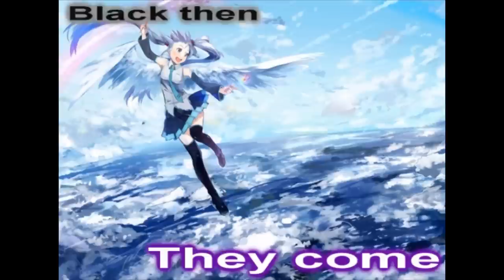Nakano4 - Sky High | ENGLISH COVER | Caitlin Myers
• Credits • ("Sky High" - Originally by: Nakano4)
✧ Vocals and Lyrics: Caitlin Myers
✧ Mix: Syr0id

Non-profit use only. Please be sure to credit, link back to this video in the description, and link it to me so I can see!

Lyrics:

Walking bare
Stuck between 6 and 7 somewhere
Unaware
I'm floating soft in this sensation

No way I'll sleep tonight

I quiver
I let loose of a frost-bitten handrail
All I see
Are my feelings melting into the night

Red and, Blue and NEON
Light up before my eyes
They're ablaze inside this reality

White and Black then
They come into my midnight
As I wish upon their striking light

Blooming Indigo shields me
SKY HIGH!
I'll scream, until I can see you
SKY HIGH